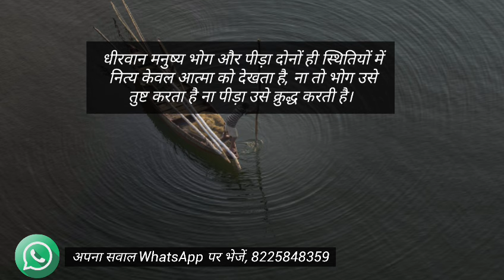ashtavkra: sansar bura nhi sansar se galat sambandh bura hai | भोगने में क्या समस्या है?